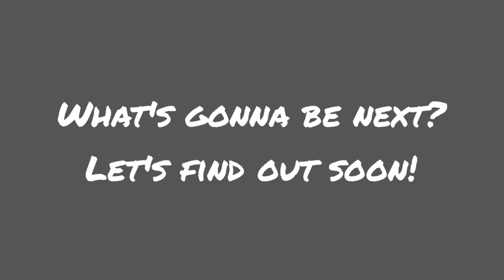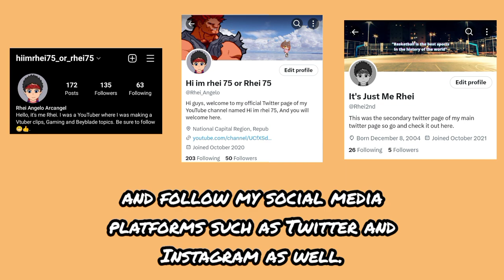My last Mythic Placement game. Could it be 7/3 record? | Mobile Legends Argus S28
Add me as a friend (PH server only):
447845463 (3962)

BGM's -